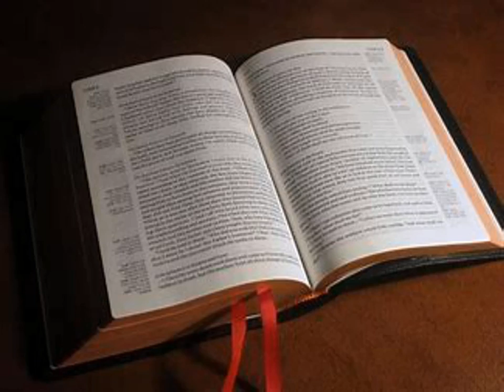La Première Épître de Paul aux Corinthiens Chapitre 7 - Lecture De La Bible En Audio Français